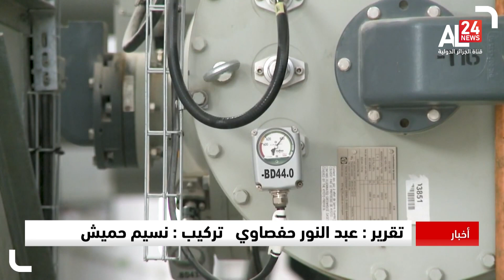أزمة الكهرباء تغرق دولا عربية في ظلام يومي